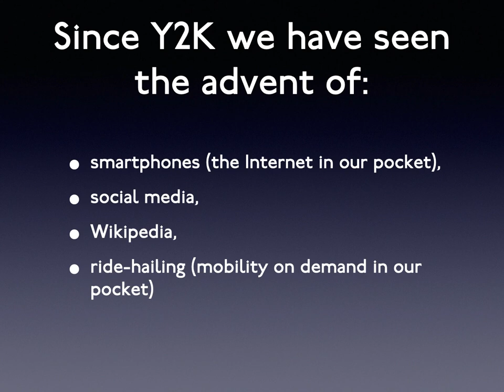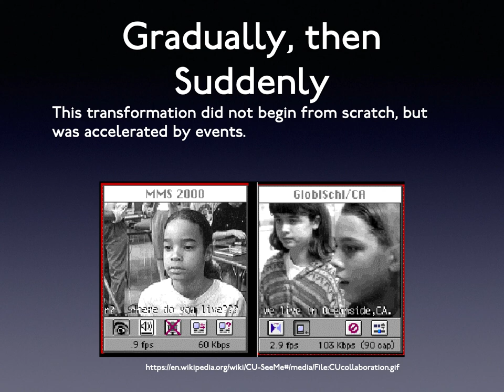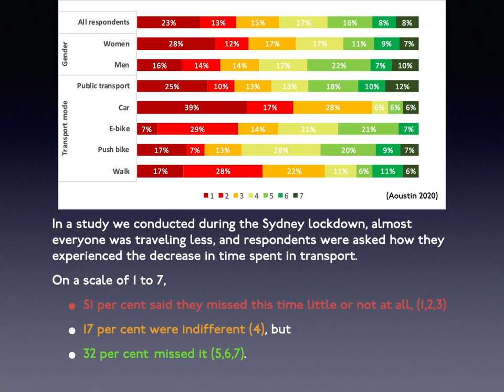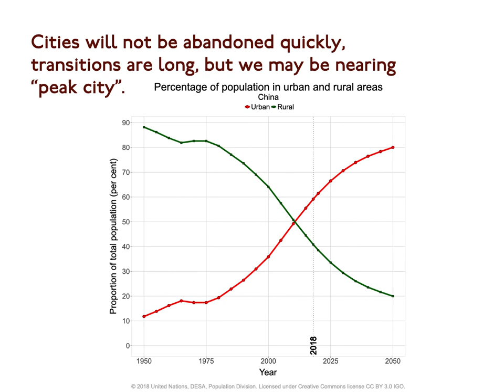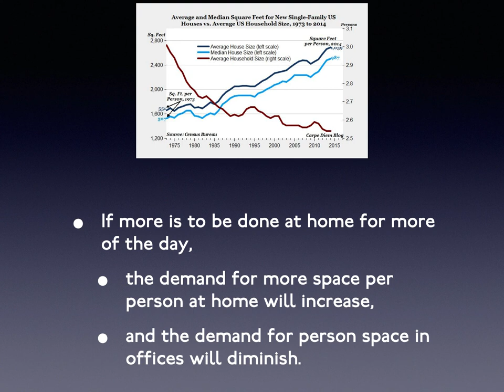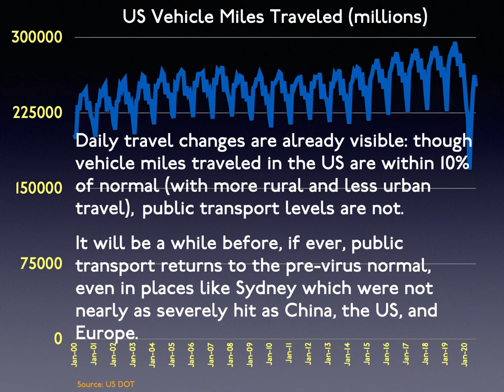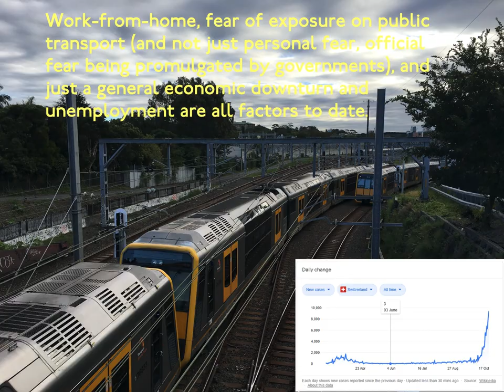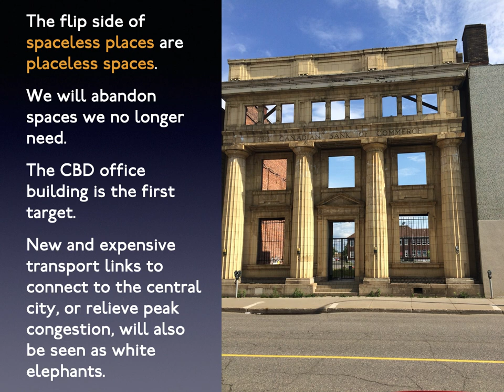The New New Normal: Mobility and Activity in the After Times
We may be nearing “peak city”. This shift undermines all of the place-based strategies that economic development organisations have been promoting for decades. It’s a topic David Levinson addressed at the Festival of Urbanism 13-26 November. The article on which the video is based was originally published in The Fifth Estate, November 2, 2020.

The Dot-Com boom and Y2K crisis compressed a decade of technological investment into a two-year period. As a bubble, it was naturally followed by a stock market crash, but the Internet is bigger and more important than before. Since Y2K we have seen the advent of smartphones (the Internet in our pocket), social media, Wikipedia, ride-hailing (mobility on demand in our pocket) and a major refactoring of many if not most businesses around the new information reality.